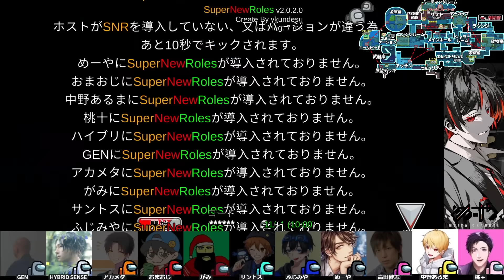【AmongUs】アモアスでも幅寄せしてくるな!!www【激戦動画#549】